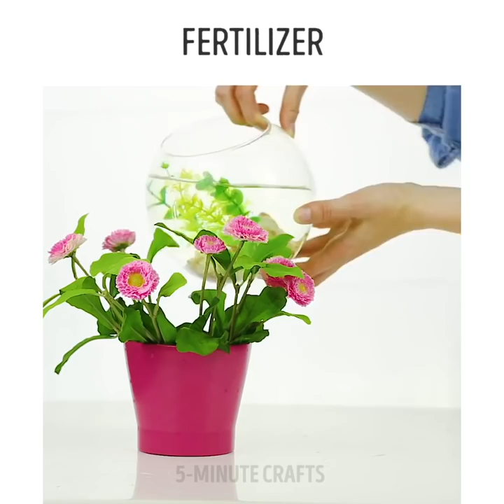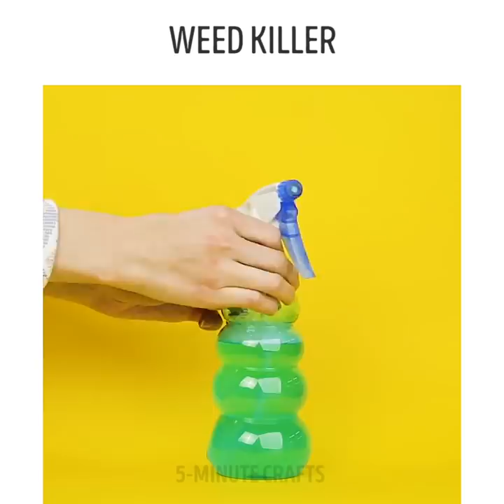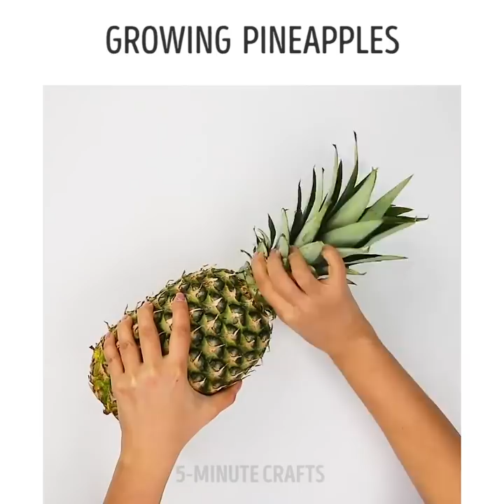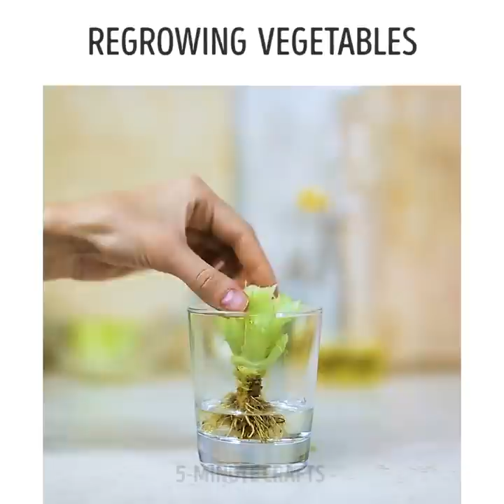30 MIND-BLOWING LIFE HACKS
Keeping your plants watered while you are away on vacation can be a hassle, especially for plants in containers or those in the ground that require a lot of moisture. If you can't find a neighbor to give them a daily dousing for you, you might want to try one of the bottle methods. Be sure to test those methods before your vacation to see how long they will keep soil damp in your climate!

Prepare two-liter plastic bottles by making holes in their caps. Hold a small nail so that its tip is at the center of a bottle cap. Tap the head of the nail with the hammer to drive the nail through the cap. Pull the nail out and repeat the process with your other bottles. Alternatively, replace the caps with screw-on funnel-shaped irrigation spikes, available from your garden center, that slow down the release of water from the bottles.

Fill each bottle with water. Screw on either its punctured cap or one of the irrigation spikes.

Water the soil thoroughly before inserting the bottles. Turn the bottle upside-down and push it into the soil beside the plant you wish to water. Make sure the bottle is stable enough that it won't tip over. Repeat the process with your other bottles.

TIMESTAMPS:

4:50 Automatic watering
7:34 Owl print
14:07 Remove sweat spots
17:52 Can peeler for vegetables